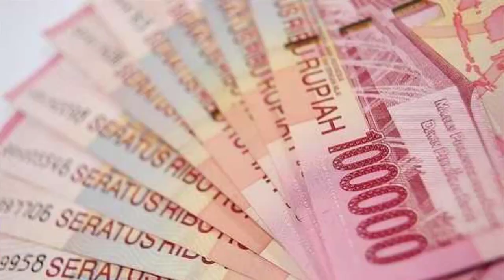3 Cara Mengatasi Rasa Malas | Menerapkan Ajaran Mentor Chandra Putra Negara Success Before 30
Apakah Anda adalah Orang yang sering dihinggapi Rasa Malas?
Atau justru anda sendiri adalah seorang pemalas?
Wajarkah bila kita memiliki Rasa Malas, dan Bagaimana mengatasinya?

"Manusia itu akan bergerak maju (moving forward), kalau ada 2 poin. Yang pertama adalah Gain Pleasure, dan yang kedua adalah Avoid Pain."
1. Cara pertama : Membuat target
2. Cara Kedua : Harus ada punishment
3. Cara Ketiga : Adanya reward